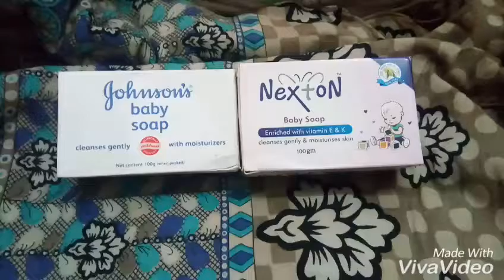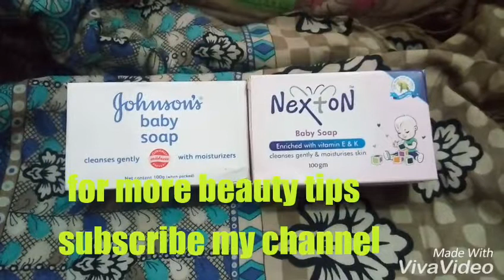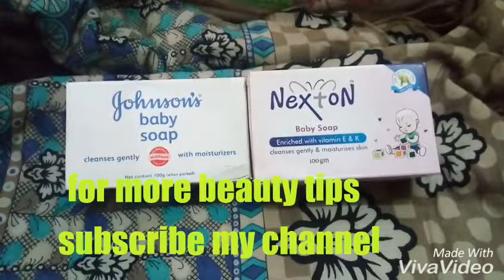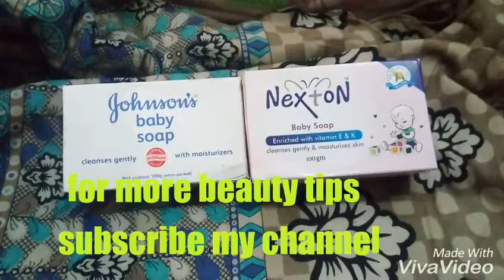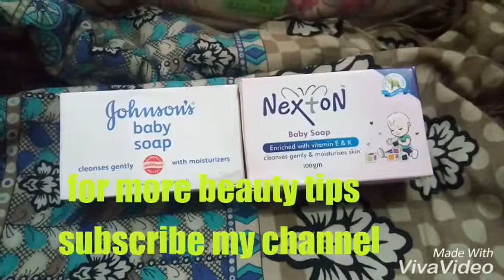Top best soap baby soap ( Urdu Hindi)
Best soap for all skin.
Ye soap boht hi mufed hen kesi b skin k liay .